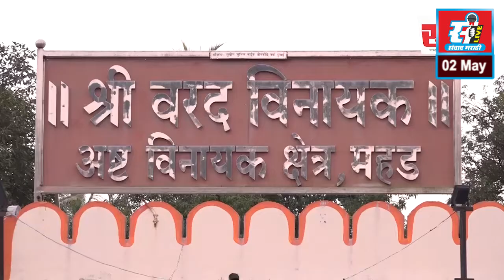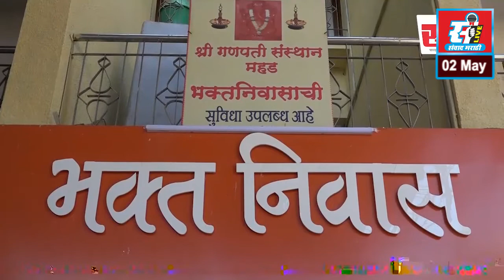कडाव माणकिवली जोड रस्त्याच्या कामाचे आमदारांच्या हस्ते भूमिपूजन.